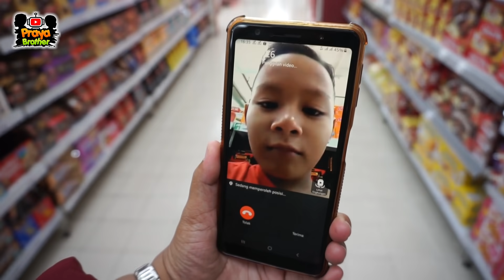Praya Kelaparan Sampai Tersesat Saat Antar Mama Belanja | Drama Jam Imoo Z6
terimakasih..

kids, funny video, supe duper ziyan, masha kids and toys
HERO PIECE, asli, bahasa indonesia, robot, es krim, es krim jepang, es krim pari pari, Menunggu paman penjual